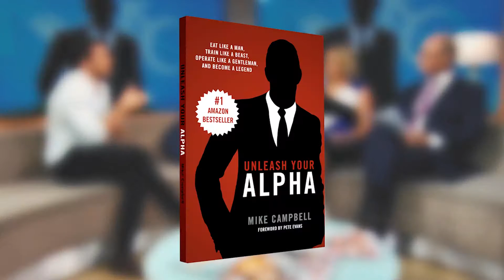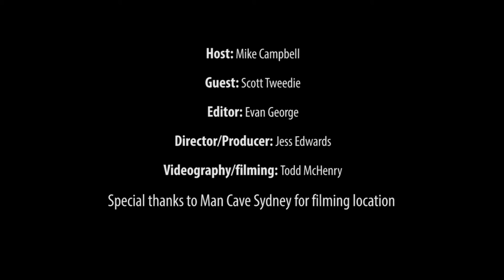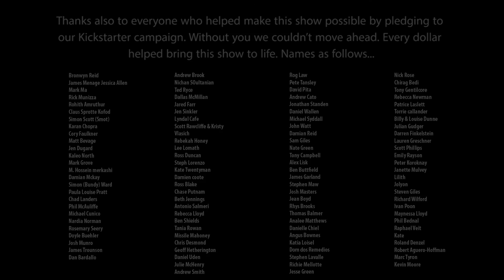Beyond The Beers - Episode Four: Scott Tweedie (short)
In Episode Four we sit down with TV host Scott Tweedie who you might remember from Episode One in which we turned the tables and he interviewed Mike.

Scott shares some insights from his career in the TV industry, in what can be a tough and gruelling environment, often with an element of the disingenuous.

Scott's take on fame and profile is a refreshing one as he looks to use it in order to give back and help those around him.

This was a great chat. Dive in to get some wonderful perspective on life and manhood from a guy striving to be his best.

Twitter @BeyondTheBeers & Instagram @BeyondTheBeers